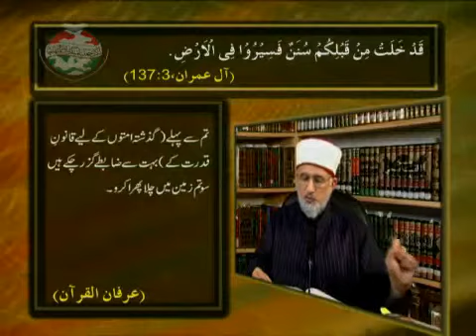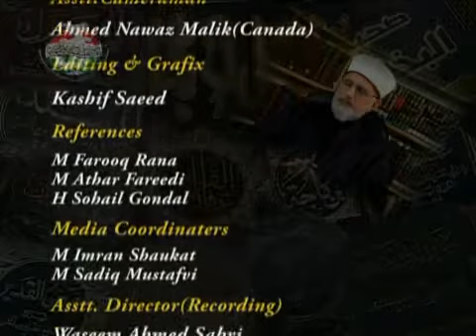Episode_04_Quran mei Lafz e Hadith ka Istemal TAHIR UL QADRI 9of9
SERIES - Episode_01 (Muqam e Risalat SAW aur Hujjiyat e Hadith o Sunnat)  -